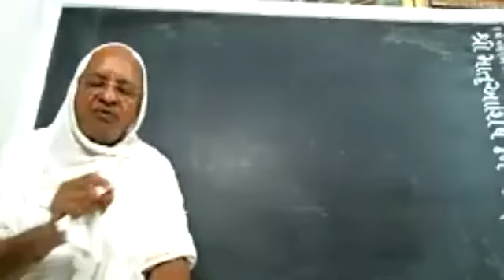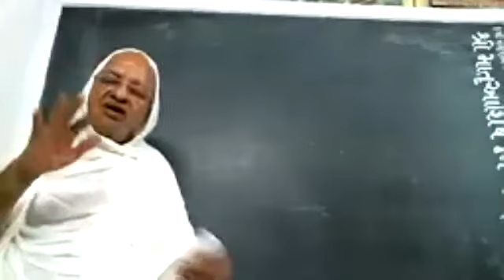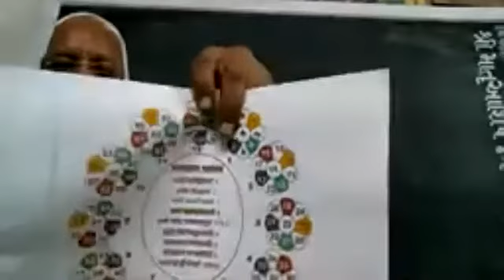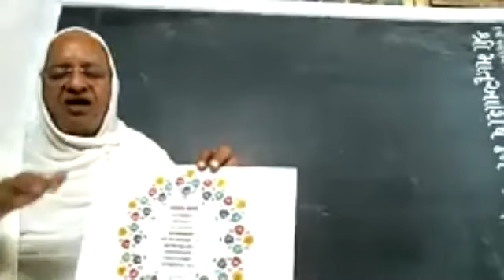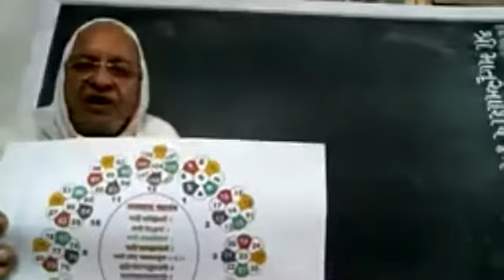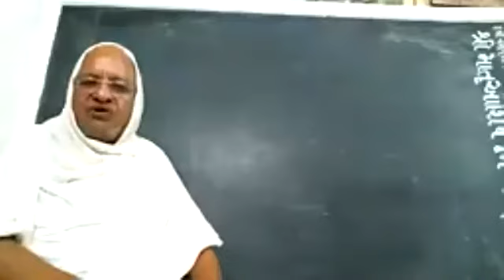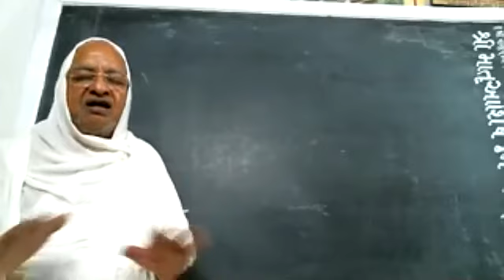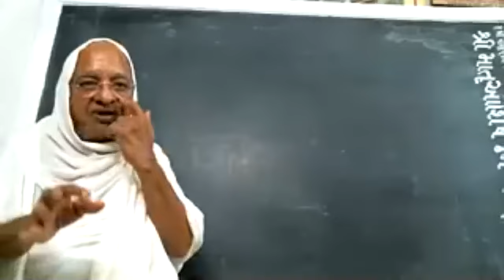PRAYOG -14 I NAVKAR JAAP DHYAN SADHANA I घड़ी आकार के कमलों में सीधे क्रम से जाप I D:Sep 17, 2020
❇️ Dhyan Sadhana/Meditation Interactive Class, Guided by PP Gurudev Panyas Pravar Shree Dr. Arunvijayji Maharajji.

Join for the interactive sessions on Navkar Mantra Dhyan Sadhana/Meditation series, guided by the esteemed PP Gurudev Panyas Pravar Shree Dr. Arunvijayji Maharaj, who is renowned for his intellectual and scientific approach to Jainism. Gurudev's unique method of using a blackboard to illustrate complex concepts ensures easy understanding and engagement for all participants.

In these sessions, we continue to explore advanced meditation techniques and experiments (Prayog) that enhance our practice and deepen our spiritual journey. Whether you are a beginner or an advanced practitioner, these classes are designed to help you achieve greater mindfulness and inner peace.

📚 Resources:

▶️ For a recap of previously taught meditation experiments, refer to our playlist

Join us to deepen your meditation practice and explore the profound wisdom of Jain philosophy through scientific and practical approaches.